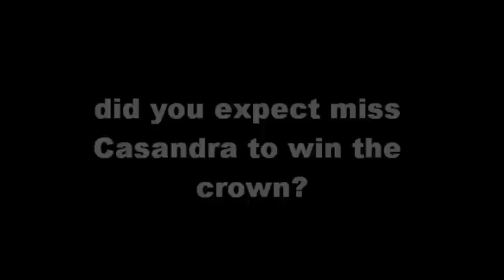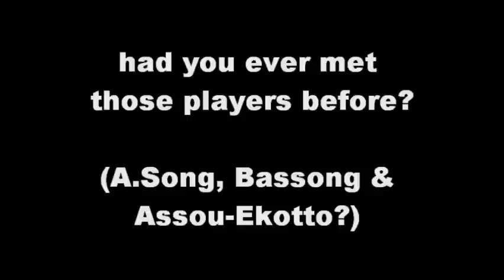[okabol.com] Jordine Bartlett after the miss Cameroon-UK pageant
Jordine Bartlett is a reporter,show host and radio presenter. She co-hosted the Miss Cameroon-UK beauty pageant in London, the 20th November, 2010. Okabol.com was there...